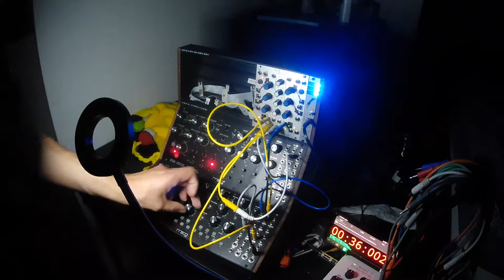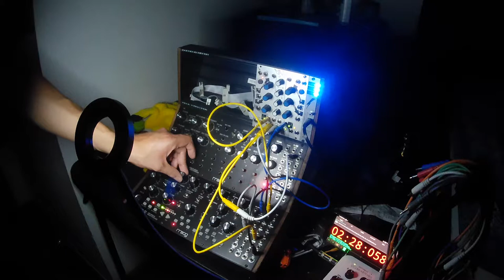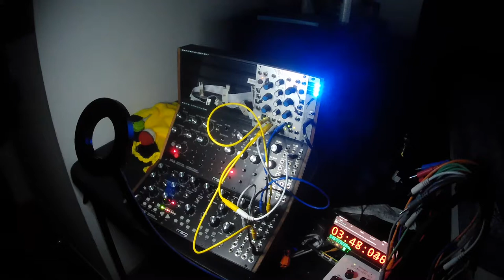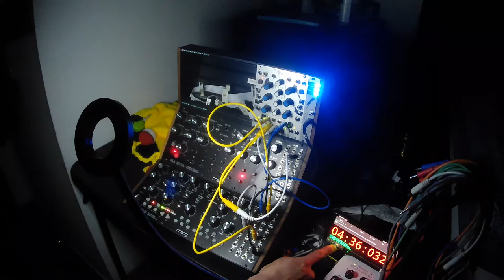A Four S Nine FEAT MATHS DFAM Mother 32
Support me monthly on bandcamp to get my music as it's released in high quality DRM-free formats
Or purchase/stream my music through the following locations:

Follow me on these places to see what I am up to:
Twitter for days of radio silence followed by bursts of tweeting
My Instagram which... exists:
And my personal website which is probably the least trash of all these places mostly due to the fact I constantly forget it exists